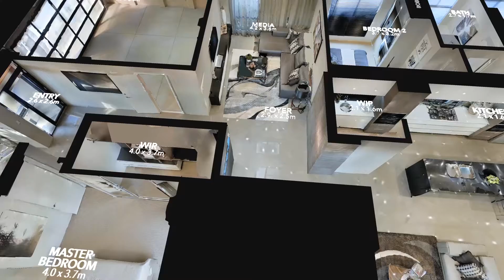Ventura Homes - The Manhattan II 3D Flythrough